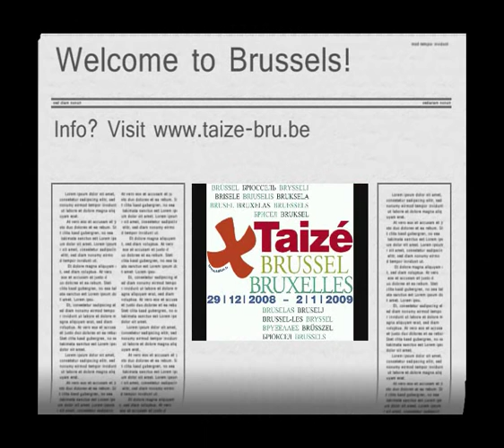Mgr. De Kesel invites for Taizé Brussels 29/12/08 - 02/01/09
Invitation by Mgr. De Kesel for the international meeting of Taizé in Brussels end 2008